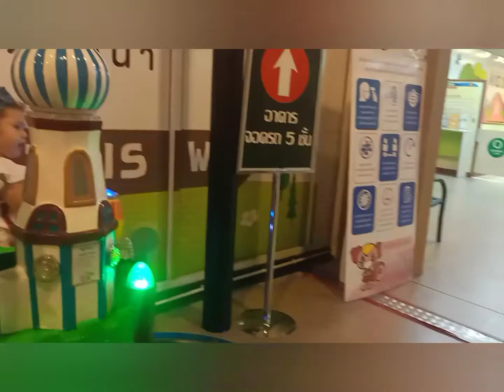Chu Chu Train